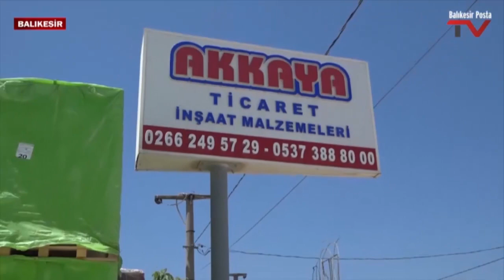SÜBHANEKE DUASINI BİLİYOR MUSUNUZ...